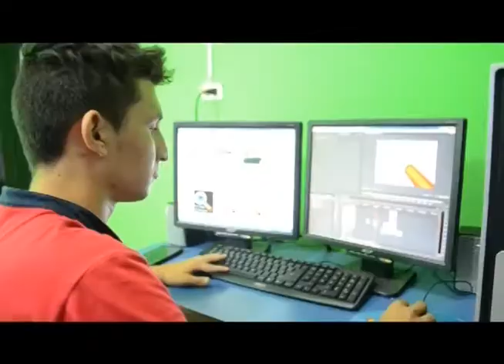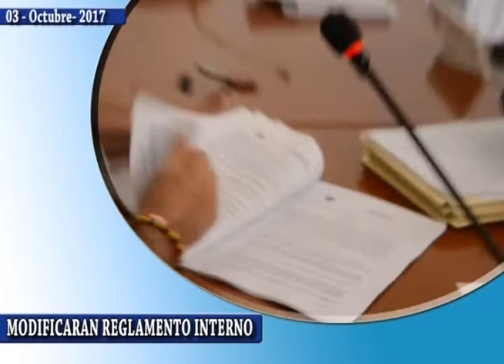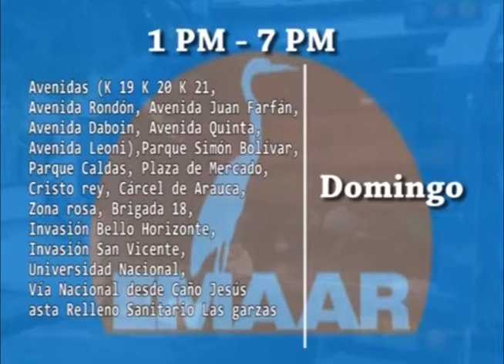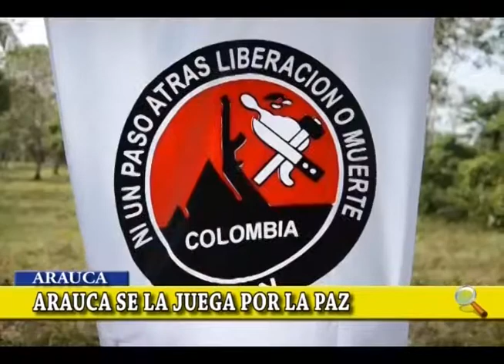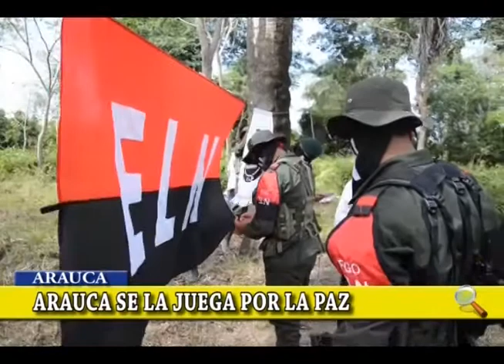Noticiero LA LUPA ARAUCANA 03 10 2017